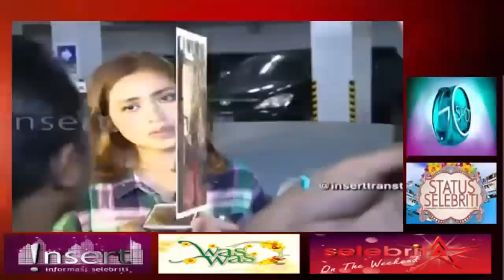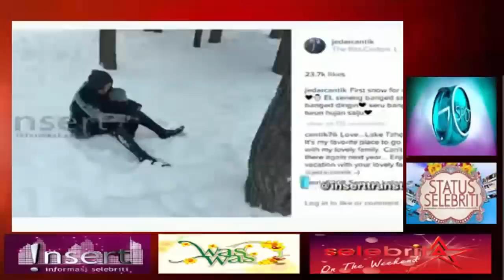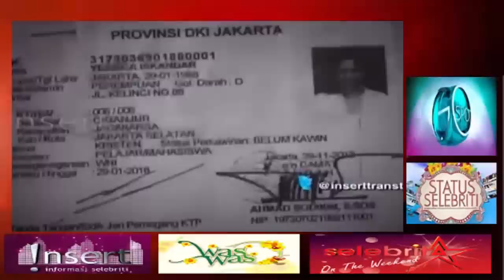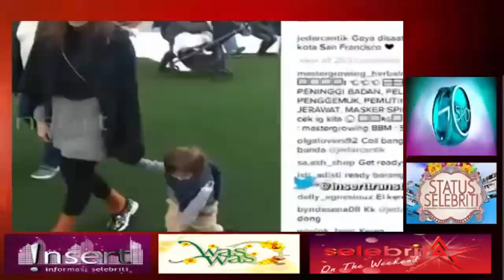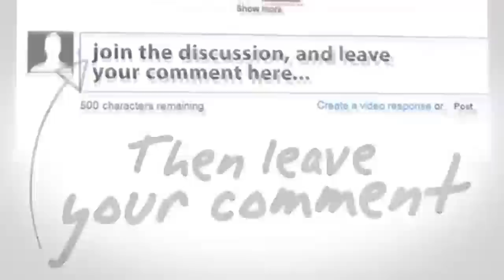Gosip Artis 7 Januari 2016 ~ Jessica Iskandar Dan El Barak Liburan Akhir Tahun Di Amerika